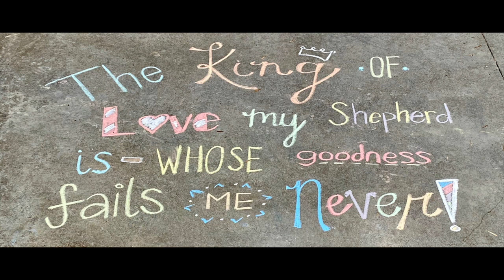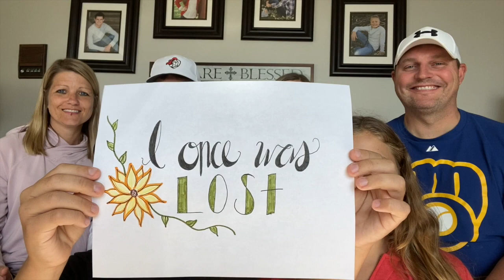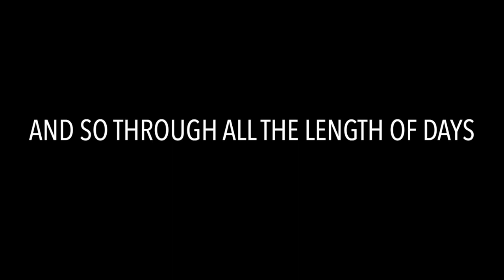The King of Love My Shepherd Is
Performed by a Virtual Choir from Crown of Life, Eagan and West St. Paul.  Songwriters: Henry Williams Baker  Arrangement:  I Am They